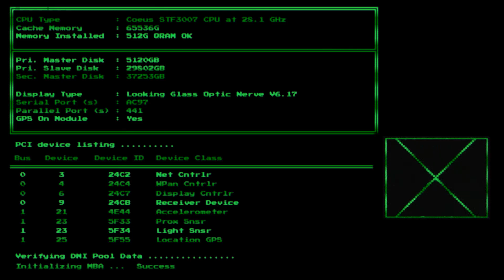System Shock Remake All Game Trailers